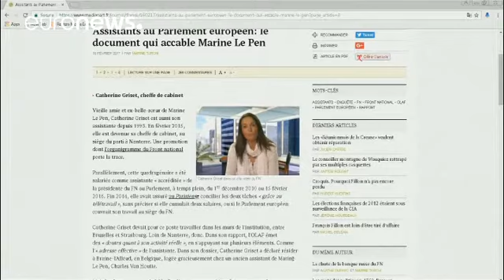Marine Le Pen'e yakın iki parti çalışanı gözaltına alındı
Fransa'da seçimlere haftalar kala aşırı sağcı Milli Cephe Partisi lideri Marine Le Pen'in başı çalışmadıkları halde parti çalışanlarına maaş bağlatmak iddiasıyla dertte.

Le Pen'e yakın Thierry Legier ve Catherine Griset soruşturma kapsamında gözaltına alındı. İfadeleri alınan iki parti çalışanı daha sonra serbest bırakıldı.

Avrupa Parlamentosu'nda yolsuzluk yaptığına dair hakkında iddialar bulunan Marine Le Pen Fransız halkının gerçeği bildiğini söyledi. Le Pen, "Medyanın tüm uğraşlarına rağ…